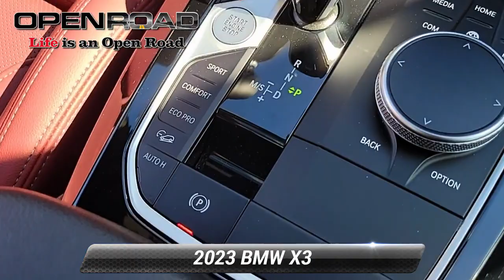Used 2023 BMW X3 xDrive30i, Edison, NJ L71299